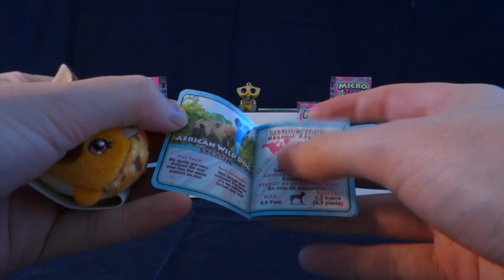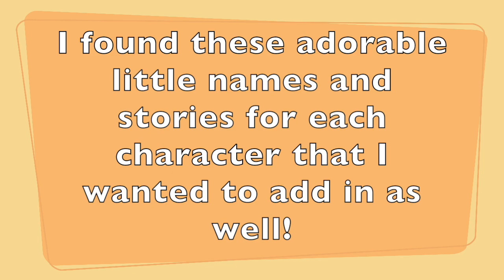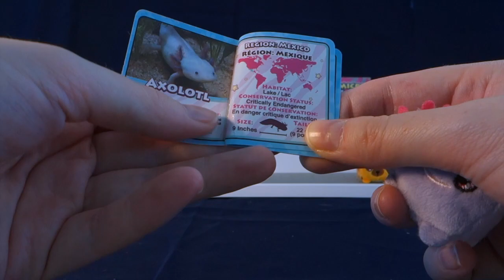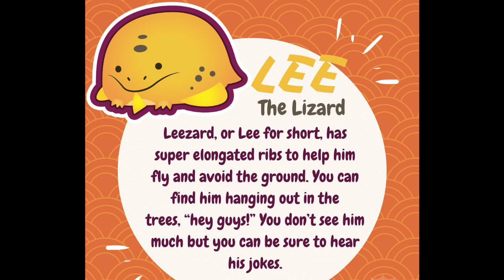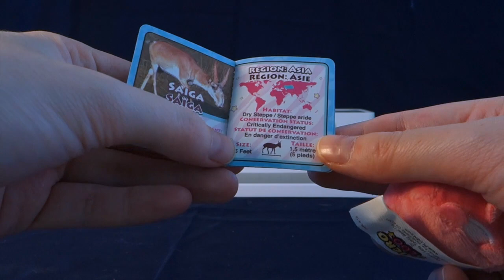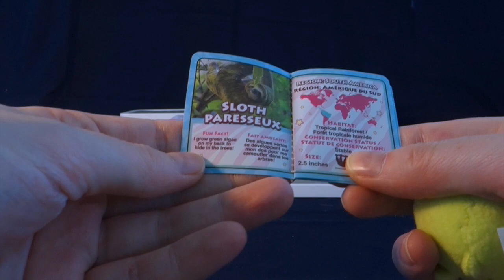MICRO ZOO SERIES 1 BLIND BOX PLUSHIES ~ UNBOXING ~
Today I am very excited to share with you some adorable Blind box plushies called Micro Zoo! These little bean bag filled plushies come with a checklist, a picture and a fact book about the animal you get! I love that the animals they choose to put in this series are animals that are not as well known as more common animals! I also love that they   included a real photo and some facts! todays first shoutout goes to Green Wizard. Thank you so much Green Wizard for watching my videos and for commenting! Everyone please go support him here:
The next shoutout is going to TheePOPpin'Couple__. Thank you so much Jeff and Asia for watching my videos and for supporting my channel. Everyone please go support them here:
I hope you enjoyed todays video! Thank you all so much for watching!
Hi everyone my name is Kristin Wallace, but my friends call me Wallie. I am a big kid at heart who loves toys and collecting. Join me as I review some of my favorite toys and new toys. My favorites are blind bags, Pikmi Pops, Funko Pops, Animal Jam, Num Noms, Shopkins, Hatchimals, Lost Kitties and many many more. I hope you join the fun and follow along on this journey!
Toy in video:
~ 6 Micro Zoo Series 1 Blind box plushies